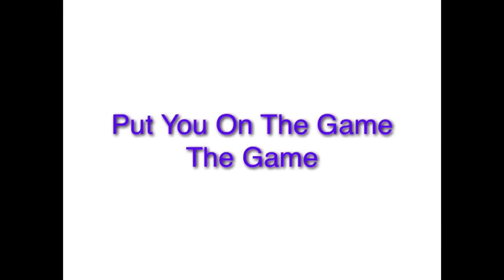Put You On The Game (Audio)